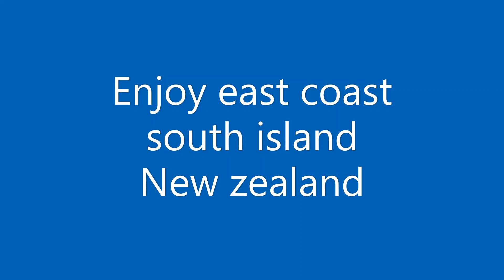brian's slide show of the east coast south island. New Zealand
slide show of beautiful pictures along the east coast of the south island of new Zealand.